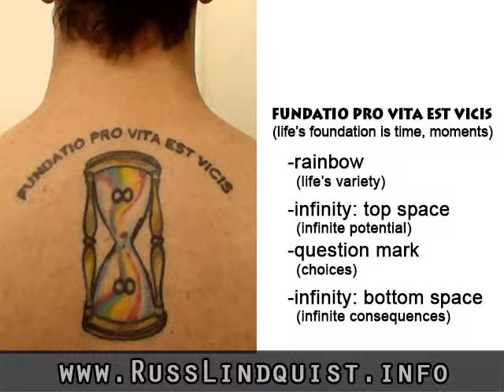My tattoos Russ Lindquist [Mirror]